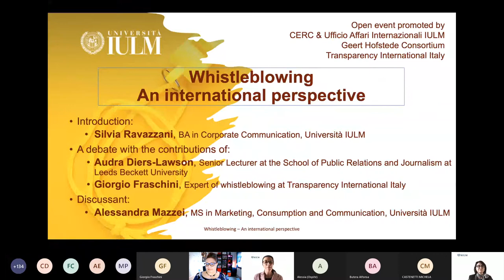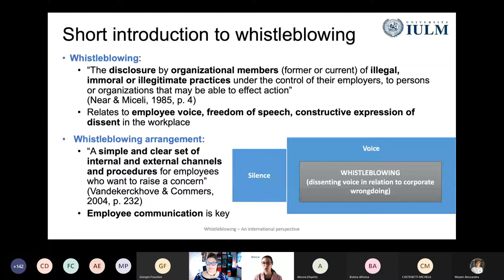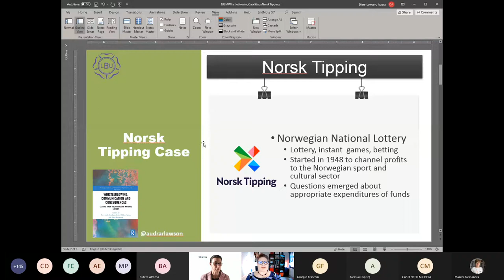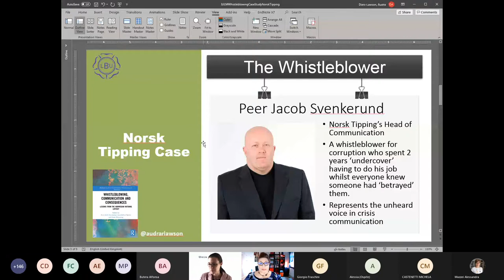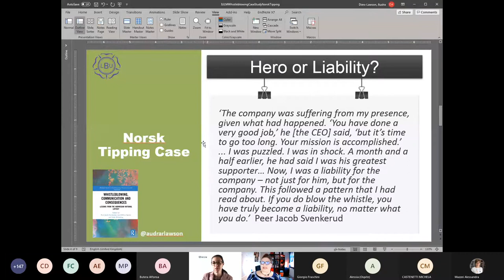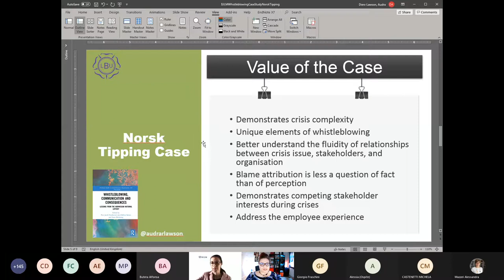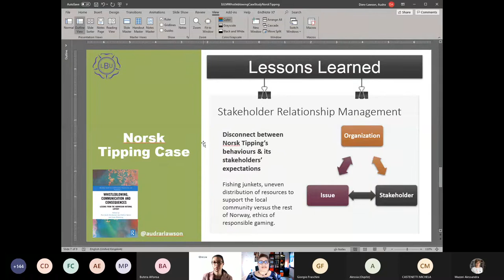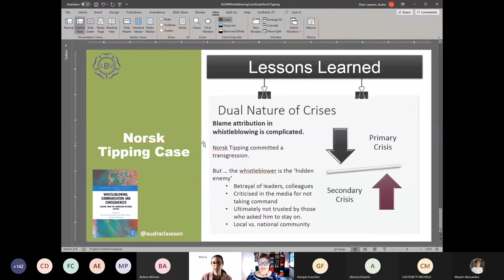Whistle Blowing An International Perspective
Silvia Ravazzani and Alessandra Mazzei (IULM - Milan) host a guest talk on whistleblowing in conjunction with the Centre for Employee Relations and Communication (CERC), the Geert Hofstede Consortium, and Transparency International - Italy.

The guest speakers were Audra Diers-Lawson from Leeds Beckett University and Giorgio Frashchini from Transparency International.